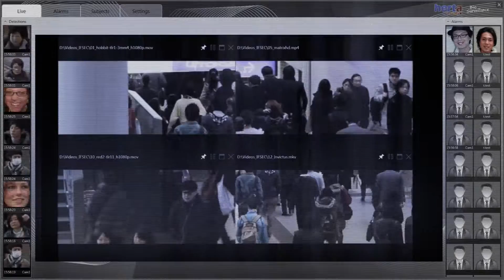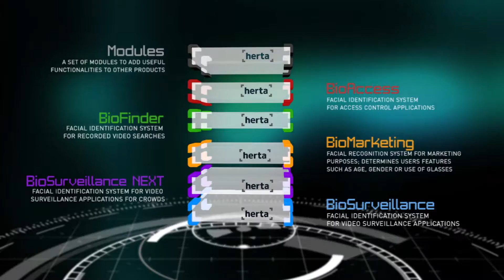HERTA biometrikus arcfelismerő szoftver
Herta szoftverek:

BioSurveillance:
• A BioSurveillance képes valós időben egyidejűleg több arcot detektálni. A BioSurveillance egy szofisztikált szoftver, amely többek között magában foglalja referencia képek felvételét röptében a kamera látószögében levő személyekről, az előzetesen megtanított személyek azonosítását, és megkönnyíti a riasztások és az azonosított személyek működés közbeni kezelését.
• A BioSurveillance jól használható megoldás a biztonsági színvonal növelésére olyan zsúfolt környezetben, mint metróállomások, vonat- és autóbusz pályaudvarok, repterek, bevásárlóközpontok, stadionok vagy városközpontok.

BioSurveillance NEXT:
• A BioSurveillance NEXT a BioSurveillance nagyteljesítményű változata. A szoftver ezen variánsa kifejezetten arra készült, hogy képes legyen szimultán több személyt azonosítani zsúfolt és változó környezetben. Mivel működése GPU architektúrára optimalizált, ezért negyvenszer gyorsabban működik, mint a hagyományos rendszerek (legfeljebb 150 fps-ig). Ezen felül képes kezelni a nagyfelbontású video streameket, beleértve a 4K felbontást is.

BioFinder:
• A BioFinder az arcfelismerő szoftver egy olyan verziója, amely lehetővé teszi, hogy arcfelismerés segítségével egy vagy több videó felvételben megkeressünk bizonyos eseményeket.
• A BioFinder hasznos alkalmazás bírósági ügyek bizonyítási eljárásai során, vagy amikor egy információt kell minősíteni, és hasznos eszköze lehet a rendőrségnek gyanúsítottak keresésében.

BioAccess:
• A biometrikus azonosítás alapuló beléptető rendszer kiváló megoldás a felhasználói hozzáférések kontrollálására épületekben, olyan helyeken mint irodák, adatközpontok, korlátozott hozzáféréssel rendelkező biztonsági területek vagy pl. extreme tisztaságú helyen, ahol tiltva van bármilyen tárgy ( pl. proximity kártya ) bevétele.
• Ebben az esetben az arcfelismerést arra használják, hogy azonosítsák a felhasználót a beléptető rendszer listáról és megerősítsék  az illető azonosságát, hogy ő valóban az.

BioMarketing:
• Arc analizálás alapján ez az alkalmazás lehetővé teszi olyan paraméterek, mint nem, megközelítő pontossággal a kor, szemüveg viselés és más arckifejezés karakterisztikáinak felismerését.
• Az arcfelismerő szoftver ezen verziója kifejezetten a kereskedelem részére készült annak érdekében, hogy képesek legyenek mérni, hogy egy meghatározott időszakban milyen nemű és korú vásárlók látogatják leginkább az üzleteket.
• Ez az alkalmazás ugyancsak használható egy adott reklám hatékonyságának mérésére. Választ ad arra a kérdésre, hogy adott időszakban kik nézik meg legtöbben az adott reklámot.

• Riasztórendszer, mozgásérzékelő, kültéri mozgásérzékelő, infrasorompó, hangfényjelző telepítése, forgalmazása, Pécs, Baranya, Tolna, Somogy megyében Nagyatád, Balatonkeresztúr.

• Kamerarendszer telepítése, forgalmazása Pécs, Baranya, Tolna, Somogy megyében Nagyatád, Balatonkeresztúr.

• Beléptetőrendszer, kártyás beléptető, munkaidő nyilvántartás, parkoló automata, ügyfélhívó rendszer, rendszám nyilvántartó telepítése, forgalmazása.

• Megbízhatóság, minőség, kedvező árak.

• Komplett kamerás megfigyelőrendszer szett: gyorsan, egyszerűen kiválasztható a megfelelő kamera számú komplett biztonsági rendszer pl. lakásba, családi házba, üzletbe, irodába.
• Digitális videó rögzítő (dvr), ip kamera rögzítő (nvr): a rögzítőkkel a megfigyelő kamerák képei rögzíthetőek a beépíthető winchesterre. A videó rögzítők természetesen interneten keresztüli távoli eléréssel (számítógépről, okostelefonról, tablet-ről) és rengeteg további hasznos funkcióval, valamint 3 év garanciával rendelkeznek.
• Analóg biztonsági kamerák: 600TVL (0.36MP) és a maximális analóg 800TVL (960H, 0.55MP) felbontásban kaphatóak ezek a manapság már olcsó biztonsági kamerák. A megfigyelő kamerák éjjel látóak, beépített infra led-el rendelkeznek, megjelenésük szerint kompakt infrás cső kamerák és infrás dóm megfigyelő kamerák lehetnek. A kültéri biztonsági kamerák használhatóak például térfigyelésre, kapubejáró megfigyelésére, egy üzlet, családi ház környékének védelmére is. A beltéri megfigyelő kamera például egy bolt kamerás megfigyelésére használható. Az analóg olcsó biztonsági kamera garanciaideje 2 év.
• MegaPixel felbontású IP kamerák: a biztonságtechnikai piacon jelenleg legjobb ár/érték arányban kapható 1MP-es, 1.3MP-es, vagy már akár 2 MegaPixeles FULL HD felbontásban kaphatóak, amellyel az analóg D1 kamerás rendszernél (0.41MP) 2.5x-3x nagyobb (megapixel) felbontású videó felvételek rögzíthetőek. A  nagyfelbontású IP kamera 3 év garanciával kapható.

Stokucsa Gábor
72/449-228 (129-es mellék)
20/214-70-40